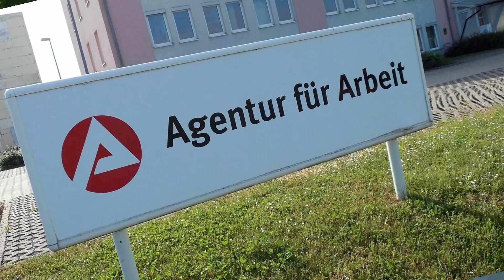DenkZonen - dasmussraus - Folge 5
HOFFMANN / GUNDELACH.
dasmussraus - Folge 5
Kurz und bündig gibt es hier ein Statement zur aktuellen Situation, Ereignissen oder dem Thema mit dem höchsten Frustpotential.